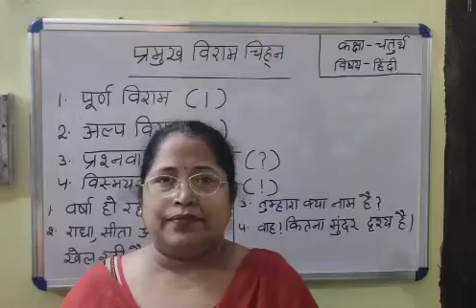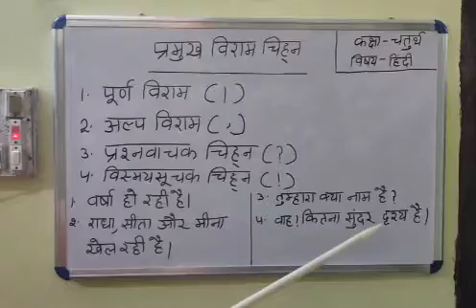Class IV Hindi Viram Chinh Part 2